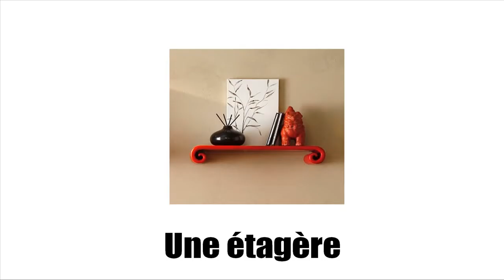J'apprends le français # Vocabulaire # Dans la maison # Vol4